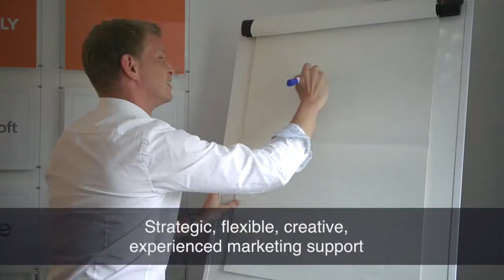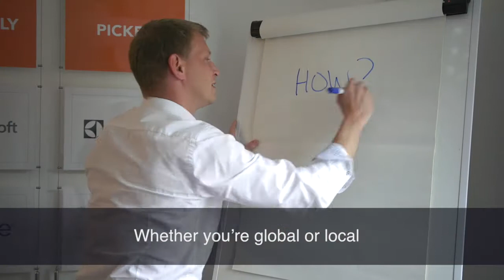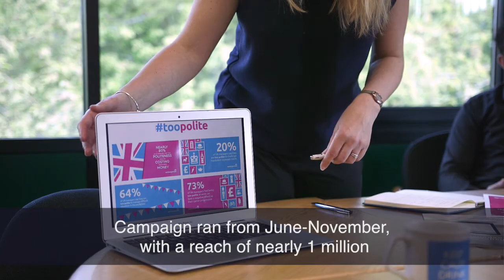THE RIDGEWAY MARKETING EXCELLENCE AWARD 2016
The Ridgeway Marketing Excellence Award